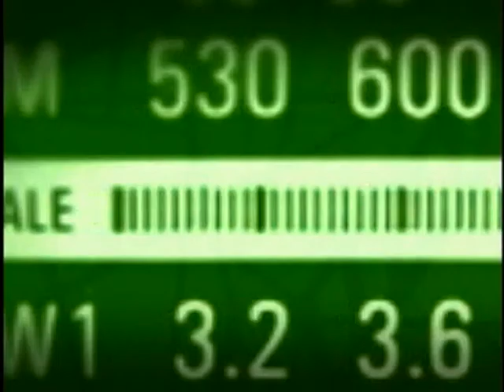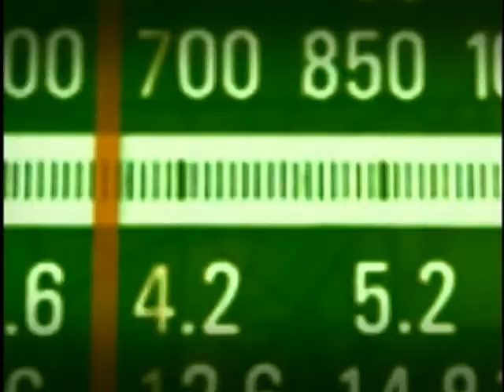Aloizio Mercadante fala sobre políticas de ciência, tecnologia e inovação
BOM DIA MINISTRO - 05.01.12: O ministro da Ciência, Tecnologia e Inovação, Aloizio Mercadante, foi o entrevistado do primeiro programa Bom Dia, Ministro de 2012. Durante a entrevista, o ministro falou sobre as políticas de ciência, tecnologia e inovação do governo brasileiro, que incluem o programa Ciência sem Fronteiras.